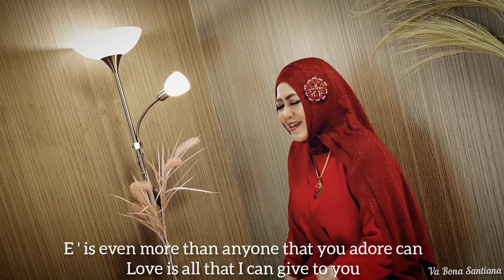L.O.V.E - FRANK SINATRA –NAT KING COLE - COVER VA BONA SANTIANA (Original Music Video Lyrics)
L.O.V.E-FRANK SINATRA –NAT KING COLE
COVER VA BONA SANTIANA (Original Music Video Lyric)

Title: L.O.V.E
Author: Milt Gabler, Bert Kaempfert
Original Artist: Frank Sinatra –Nat King Cole
Cover Artists: Va Bona Santiana
Gitar Music: Igo (AlvaroProduction)
Mixing/Mastering: Dicky Martin (LangitIndahMusikIndonesia)
Video editing : D. Rustiadi
Cover Label : Alvaro Production

Hai guys…
Lagi cobain Cover lagu lawas… Walopun lawas lagu ini tetap hitz sepanjang masa…
Ngga tau kenapa suka banget dari sejak awal dengerin lagu ini dan terpikir untuk meng-Covernya. Semoga suka yaaa…

With Love,
Va Bona Santiana

L.O.V.E

E is even more than anyone that you adore can

Love is all that I can give to you
Two in love can make it
Take my heart and please don't break it
Love was made for me and you

and Love, was made for me and you

l.o.v.e. song by frank sinatra
l.o.v.e. song lyrics by frank sinatra
l.o.v.e. joss stone (original by nat king cole)
nat king cole l-o-v-e other recordings of this song
l.o.v.e nat king cole piano sheet music
l-o-v-e nat king cole piano